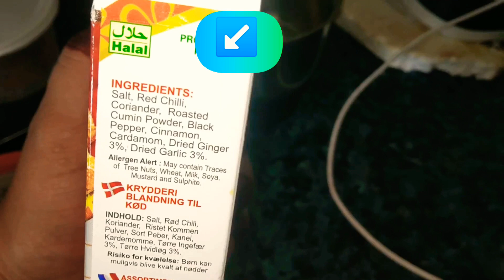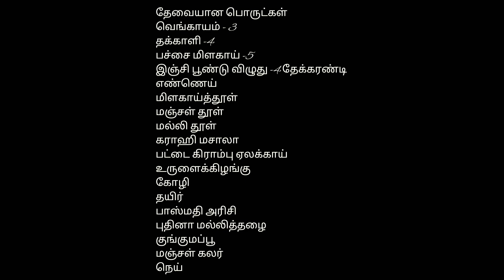Pakistani Karachi special / Koyla Karahi chicken biriyani 💕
How to make Koyla Karahi biriyani /Pakistani Karachi Koyla biriyani

usually they don't use Onion for this biriyani .I just add it for flavour

தேவையான பொருட்கள்
வெங்காயம் - 3
தக்காளி -4
எண்ணெய்
மிளகாய்த்தூள்
மஞ்சள் தூள்
மல்லி தூள்
கராஹி மசாலா
பட்டை கிராம்பு ஏலக்காய்
உருளைக்கிழங்கு
கோழி
தயிர்
பாஸ்மதி அரிசி
புதினா மல்லித்தழை
குங்குமப்பூ
மஞ்சள் கலர்
நெய்

செய்முறை
முதலில் வெங்காயத்தை வதக்கி பொன்னிறமாக வறுத்து எடுத்து கொள்ளவும்.
அதே எண்ணிக்கையில் தக்காளி பொடியாக நறுக்கி  சேர்த்து நன்கு வதக்கவும்.
அதில் ‌கராஹி மசாலா தவிர மற்ற அனைத்து மசாலா பொருட்களை சேர்த்து வதக்கவும்.
இஞ்சி பூண்டு விழுது பச்சை மிளகாயை சேர்த்து நன்கு அரைத்து கொள்ளவும்.
அரைத்த விழுதை சேர்த்து வதக்கவும்.
பட்டை கிராம்பு ஏலக்காய் சேர்த்து வதக்கவும்.
அதில் உருளைக்கிழங்கு தயிர்  கோழி சேர்த்து நன்கு கலந்து கொள்ளவும்.
கராஹி மசாலா தூள் சேர்த்து இரண்டு கப் தண்ணீர் ஊற்றி நன்கு தண்ணீர் வற்றும் வரை வதக்கவும்.
வேறொரு பாத்திரத்தில் தண்ணீரை ஊற்றி அதில் சீரகம் மிளகு புதினா இலை சேர்த்து கொதிக்க வைத்து அரிசி சேர்த்து அரை வேக்காடாக வேகவிட்டு வடித்து
மசாலா கலவையில் சேர்த்து,
பொரித்த வெங்காயம் ,புதினா மல்லித்தழை, குங்குமப்பூ ,நெய் , மஞ்சள்கலர்  சேர்த்து 20 நிமிடங்கள் வரை குறைந்த தீயில் தம் போடவும் .
ஆகா! சூடான காராஹி பிரியாணி தயார் 😋